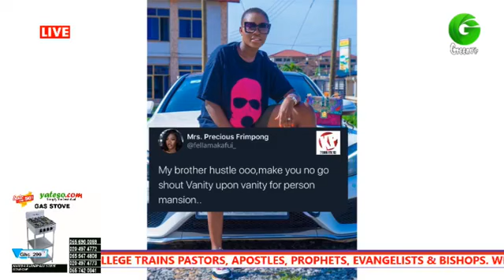Ghanaian Girl On Chopping Board For Saying Ghanaian Guys Are Broke Because They Are Unwise.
SOCIAL MEDIA2DAY with Citizen Mina 9/09/2020

⚪️ Hustle And Stop Shouting Vanity Upon Vanity - Fella Makafui Jabs

⚪️ Ras Kuuku VGMA Award Plaque Has Been Stole

See Less